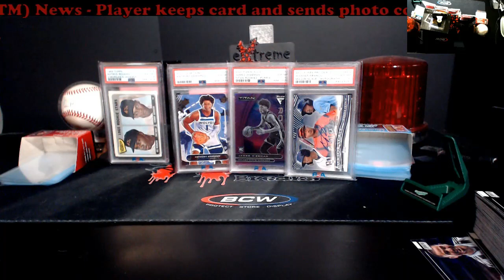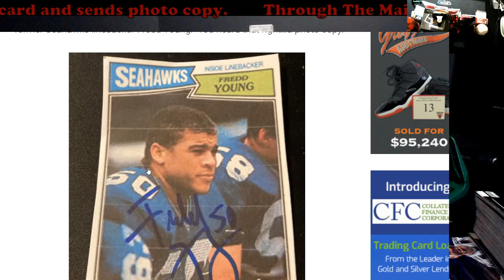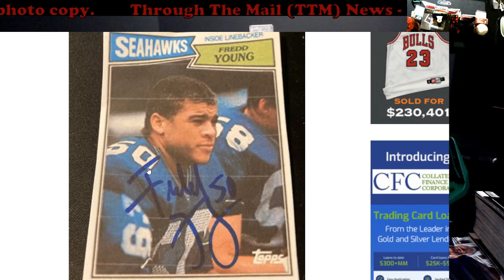Through The Mail (TTM) - Player Keeps the Card, Sends a Photo Copy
1811 N Dixie Ave #104

Who do I collect:
Roberto Clemente
Michael Jordan
Nolan Ryan
Sidney Crosby
Vintage Cards